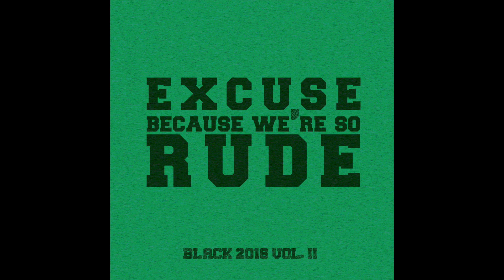Hypno Carlito feat Lil Durk & Redcafe - Illegal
The best black music of February 2016